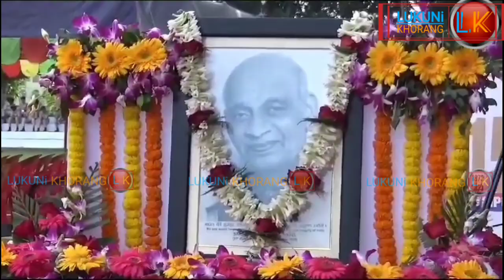October 31, 2023